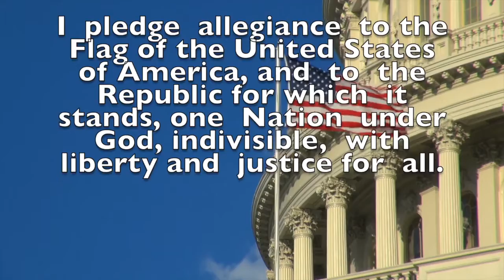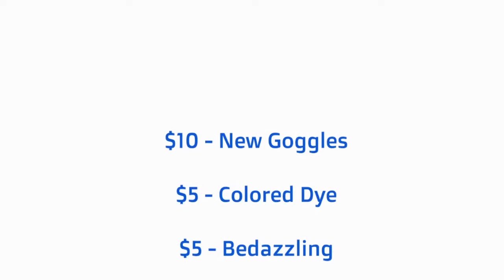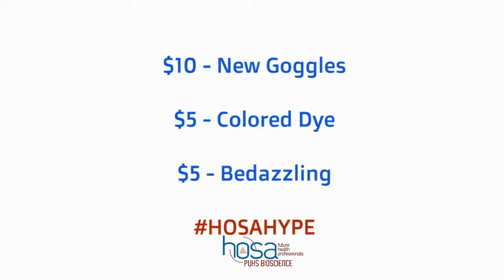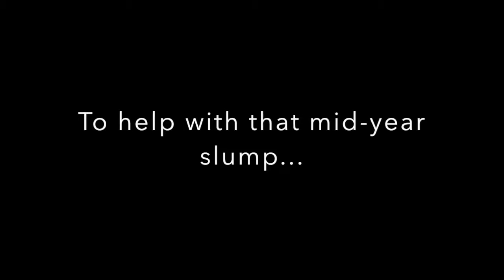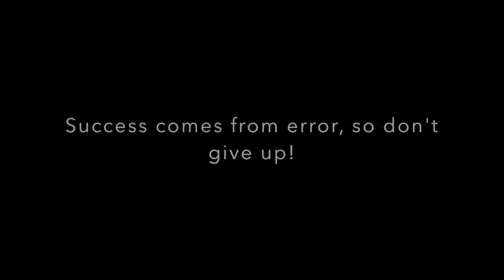Annc 2 6 18